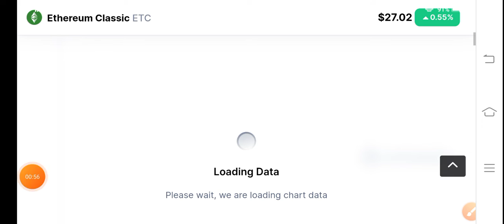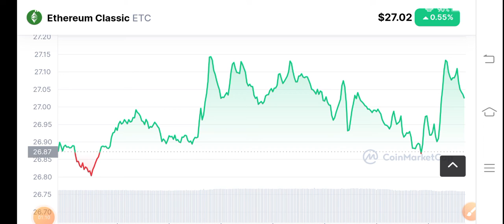ETC Price Analysis! Ethereum classic Price Prediction! ETC Coin News Today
Queries Solved:
1.  today target
2.  price today
3.  price prediction
4.  token today target

ethereumclassic Telegram Free Signals Group Join Now

Queries Solved:
1.  today target
2.  price today
3.  price prediction
4.  token today target